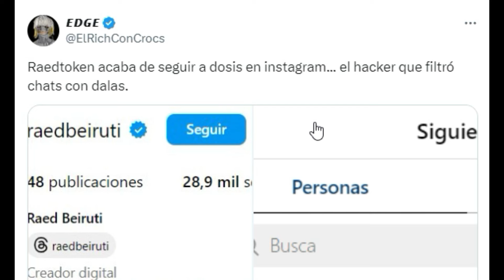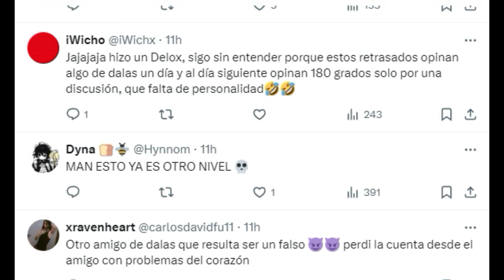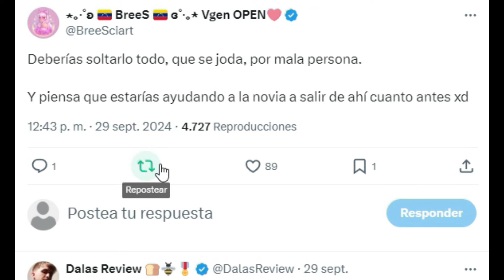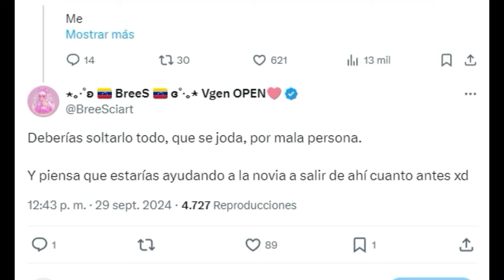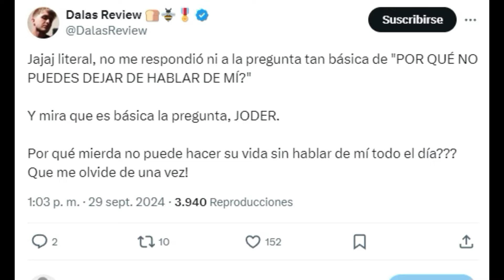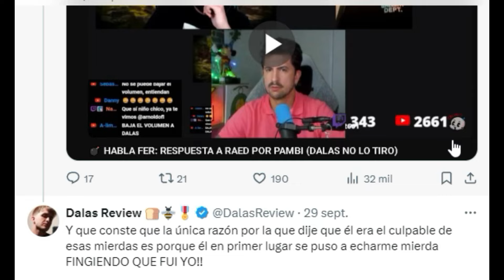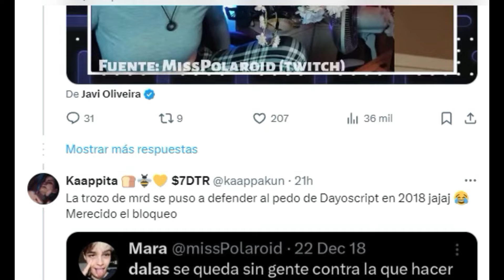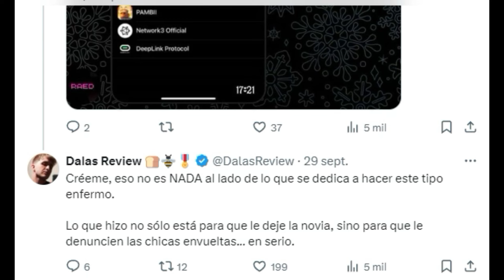RAEDTOKEN UNE FUERZAS CON EL HACKER QUE EXPUSO A DALAS PARA DESTRUIRLO...